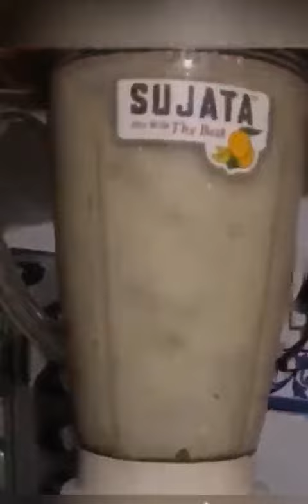അടിപൊളി പൈനാപ്പിൾ mint lime എല്ലാവരും ഒന്ന് ട്രൈ ചെയ്തു നോക്കൂ!!!!{Fun kitchen of Five Sis}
അടിപൊളി പൈനാപ്പിൾ mint lime എല്ലാവരും ഒന്ന് ട്രൈ ചെയ്തു നോക്കൂ!,😋
Fun kitchen of Five Sis